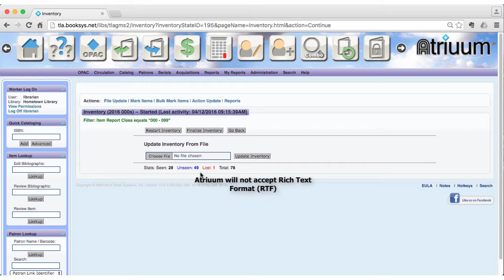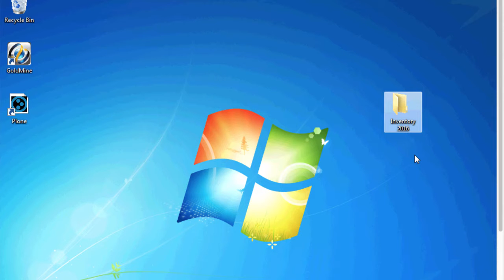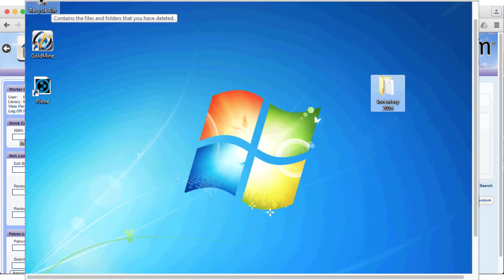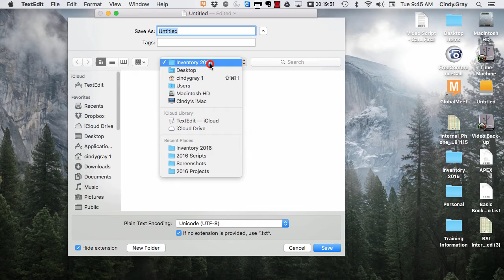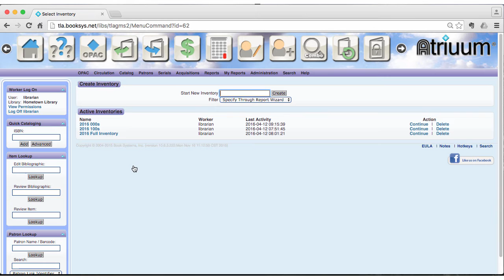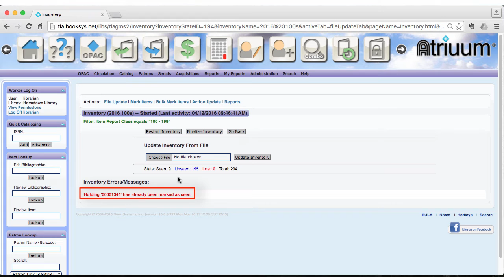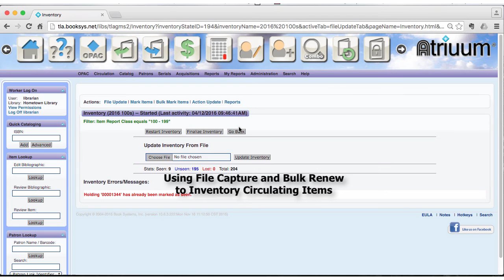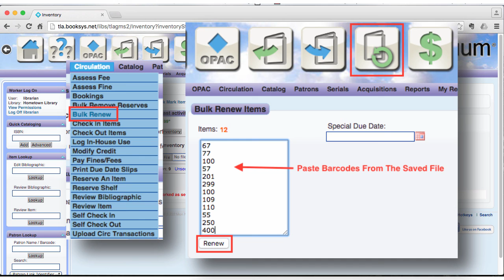Inventory Video 3 - File Update Barcode Collection Method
See how File Update for capturing barcodes can provide that extra measure of security when performing an inventory. Capture your barcodes into Text Files and upload the files to Atriuum. Warning: Uploading a captured file of barcodes will "check in" any circulating items. If the library will be open during inventory, close any sections being inventoried until the file is uploaded.